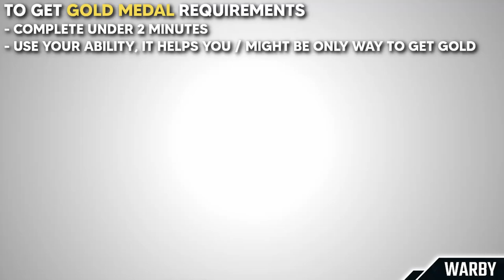Saint Guthlac's Point: Bear Mastery Challenge (Gold Medal) - Assassin's Creed Valhalla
To get Gold Medal Requirements:
- Complete under 2 minutes
- Use your ability, it helps you / might be only way to get Gold

Saint Guthlac's Point - Trial of the Bear
- Complete within 2.00 minutes
- Complete within 2.30 minutes
- Kill all the guards